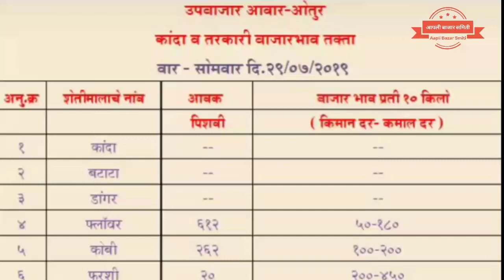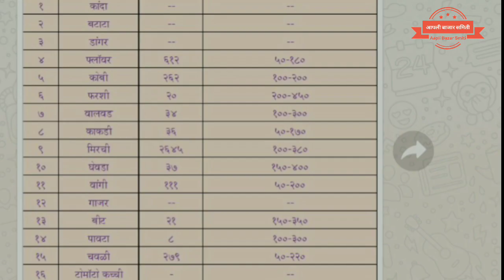तरकारी / भाजीपाला बाजार भाव ओतुर येथील दि.29/07/2019 रोजीचे